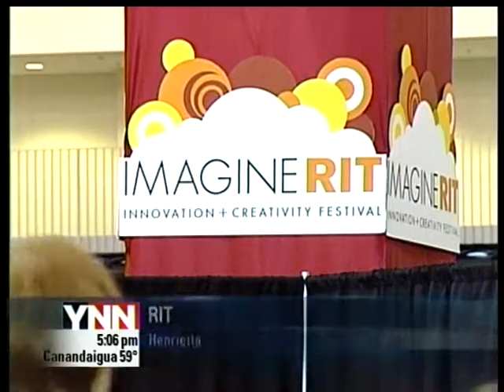RIT on TV: Imagine RIT 2011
YNN reports on the success of 4th annual Imagine RIT: Innovation and Creativity Festival, including highlights from the K2GXT amateur radio club's high-altitude balloon project.